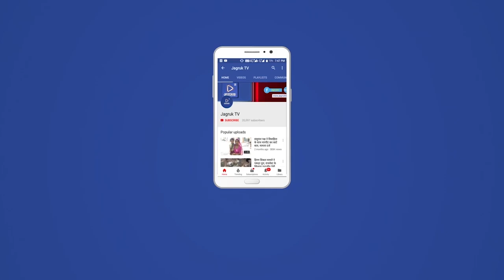रानीवाड़ा : केन्द्र सरकार की आयुष्मान भारत स्वास्थ्य बीमा योजना को प्रदेश में लागू किया जाये- देवल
पन्द्रहवीं विधानसभा के सातवें सत्र के पन्द्रहवें दिन चिकित्सा एवं लोक स्वास्थ्य और सफाई की अनुदान मांगों पर विचार रखते हुए रानीवाड़ा विधायक एवं भाजपा प्रदेश उपाध्यक्ष नारायणसिंह देवल ने कहा कि सदन में स्वास्थ्य जैसे महत्वपूर्ण विषय पर चर्चा हो रही है। हमारे शास्त्रों में कहा गया है कि पहला सुख निरोगी काया यानी अगर हमारा शरीर स्वस्थ है तो हमारा मस्तिश्क भी स्वस्थ होगा और हम अपने परिवार, समाज, प्रदेश व देश के विकास में महत्वपूर्ण योगदान दे सकेंगे। आपकी सरकार के पहले बजट 2019-20 में आपने प्रदेश मंें 200 नये सब सेंटर खोलने का वादा किया था तीन साल में केवल 45 ही खोले हैं, 155 कब तक खुलेंगे और इस बार भी 1000 नये खोलने की घोषणा कर दी, ये खुलेंगे भी या नहीं? मंत्री जब जवाब दें तो बतायें। अभी पिछले 2 सालों से पूरी दुनिया में कोरोना जैसी महामारी फैली। करोड़ों लोगों की मौत हुई। देश में भी मौतें हुई लेकिन इस महामारी का मुकाबला करने में जिस दृृढ़ इच्छा शक्ति का परिचय प्रधानमंत्री ने दिया पूरी दुनिया और विश्व स्वास्थ्य संगठन ने उसकी तारीफ की। मैं धन्यवाद देना चाहूंगा हमारे प्रधानमंत्री का, हमारे देश के वैज्ञानिकों और डॉक्टर्स का जिन्होंने 8 महिने की कम अवधि में ना केवल इस महामारी की वैक्सीन बनाई बल्कि हमारे देशवासियों के साथ-साथ हमारे देश के पडौसी देशों और दुनिया के गरीब देशों को भी वैक्सीन मुहैया कराई। इस काम की भी पूरी दुनिया ने तारीफ करी। पहले टीका बनाने में 40 साल लग जाते थे, पोलिया वैक्सीन के लिए हम अमेरीका पर निर्भर थे और हेपे टाईटस-बी का टीका बनाने में 24 साल लगे, लेकिन कोरोना का टीका केवल 8 महिने में ही बना दिया और हमारा देश 100 करोड़ टीके लगाने के मामले में दुनिया का पहला देश भी बना। यही नहीं प्रधानमंत्री नरेन्द्र मोदी ने देश के गरीबों को भी अच्छा और सस्ता या फ्री ईलाज मिल सके इसके लिए 1 अप्रेल, 2018 से पूरे देश में आयुष्मान भारत स्वास्थ्य बीमा योजना लागू की परन्तु राजस्थान की कांग्रेस सरकार ने इसको प्रदेश में लागू नहीं किया जबकि हमारे जिले जालोर सहित सिरोही, पाली, बाड़मेर, बांसवाड़ा, डूंगरपुर, प्रतापगढ़ जैसे सीमावर्ती जिलों के लोग जो ईलाज के लिए जयपुर से ज्यादा गुजरात के अस्पतालों में जाते हैं क्योंकि जयपुर की दूरी ज्यादा पड़ती है, उनको वहां पर राजस्थान सरकार की किसी योजना का लाभ नहीं मिलता है। इसलिए मैं मंत्री से मांग करता हूँ कि केन्द्र सरकार की आयुष्मान भारत स्वास्थ्य बीमा योजना को प्रदेश में लागू किया जाये। एक समस्या यह भी है कि हमारे सीमावर्ती जिलों के लोग जब गंभीर घायल को 108 एम्बूलेंस से गुजरात के नजदीकी अस्पतालों में लेकर जाते हैं तो उनको सीमा पर रोक दिया जाता है। मैं मंत्री से मांग करता हूँ कि 108 एम्बूलेंस को गुजरात में प्रवेश की अनुमति दिलाई जाये। मेरे विधानसभा क्षेत्र रानीवाड़ा का सामुदायिक स्वास्थ्य केन्द्र स्टेट हाईवे 31 पर स्थित है और भीनमाल से लेकर गुजरात तक इसके बीच में कोई ट्रोमा सेंटर नहीं है। दुर्घटना होने की स्थिति में गंभीर मरीज के ईलाज के लिए रानीवाड़ा में एक ट्रोमा सेंटर खोला जाये। सरकार ने 2021-22 के बजट में हर विधानसभा क्षेत्र में एक सीएचसी को मॉडल सीएचसी बनाने की घोषणा की थी, इसके लिए विधायक कोष से 2 करोड़ रूपये भी काट लिये गये, मैंने भी रानीवाड़ा सीएचसी को मॉडल सीएचसी बनाने का प्रस्ताव दिया था लेकिन आज तक एक भी उपकरण या कोई सुविधा नहीं बढ़ाई गई है बल्कि विधायक कोष से और राशि दिये जाने की मांग की जा रही है। मैं सरकार से पूछना चाहता हूँ कि अगर सारा काम विधायक कोष से ही करना है तो फिर सरकार क्या करेगी? मेरी विधानसभा का कुड़ा (पांचला) सब सेंटर का भवन 2017 की अतिवृृष्टि में बह गया था, पिछले 3 साल से लगातार उसका भवन बनाने की मांग कर रहा हूँ अभी तक नहीं बना है, उसका भवन बनाया जाये। सब सेंटर गोलाणा, दांतवाड़ा, डाडोकी, भाटीप एवं कोडी के भवन पूरी तरह जर्जर हो गये हैं। कभी भी कोई बड़ी जन हानि हो सकती है, उनके नये भवन बनाये जायें या मरम्मत कराई जाये। पीएचसी करवाड़ा एवं राजीकावास की चार दीवारी नहीं बनी है, उनकी चार दीवारी बनाने की मांग करता हूँ। सब सेंटर वाड़ाभोजा, मैत्रीवाड़ा, सेवाडिया, वाडा पादर, मनोहरजी का वास, मंडारडी के भवन आज तक नहीं बने हैं, इनके भवन बनाये जाने की मांग करता हूँ। नेलिया, जीतपुरा, बिकनवास, वाडाभवजी, उचमत, धनपुरा, चेकला, पाडावी, डेरडी, चारा, भापडी एवं चाण्डपुरा में नये सब सेंटर खोले जायें। राजस्थान मेडिकल रिलीफ सोसायटी और मुख्यमंत्री निःशुल्क दवा योजना एवं मुख्यमंत्री निःशुल्क जांच योजनाए में सालों से लगे हुए कम्प्यूटर ऑपरेटर मैन विद मशीन को 8500 रूपये ही मिल रहे हैं। वर्तमान समय में इतनी कम राशि में